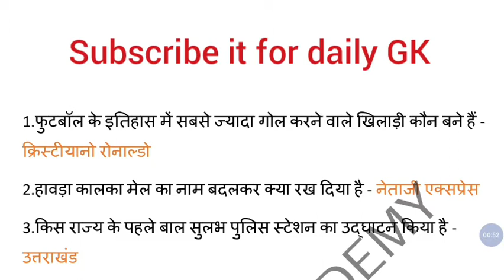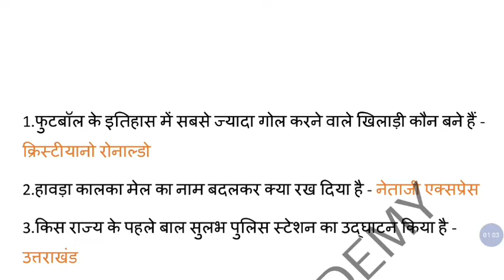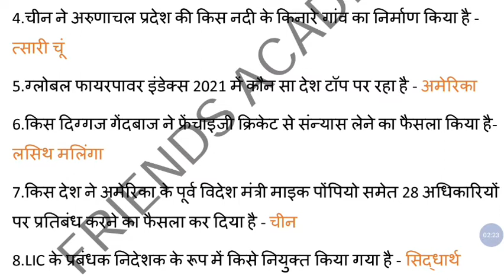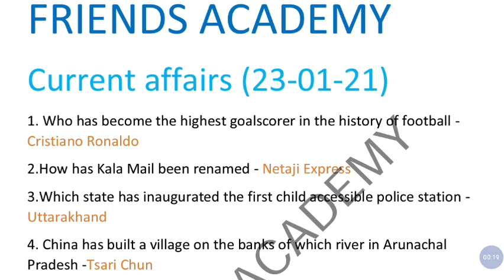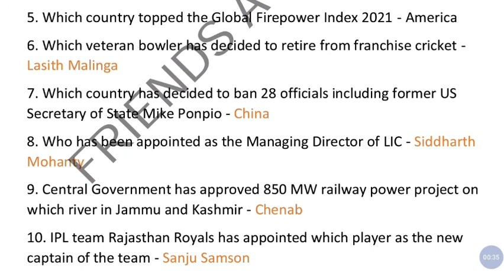Daily Current Affairs by Friends Academy, PDF Available